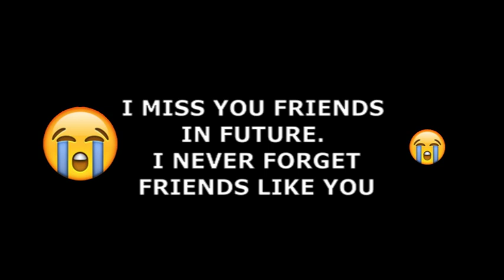Result Day Last Day In College😥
Hey guys this is my new .
I hope you enjoy my shorts videos .
So love you my Lovely viewers .
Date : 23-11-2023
Support karna na bolna , i need your all love and Support